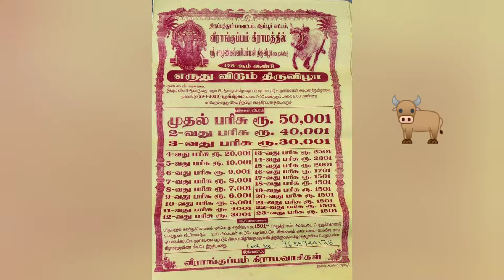⚡️Krishnapuram. DON.😈 💥Verrakuppam. first. prize🏆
old. senbakathopu. don😈